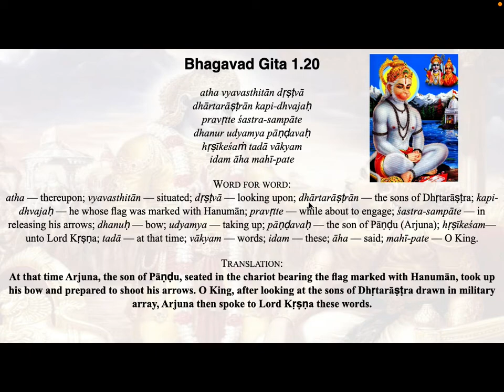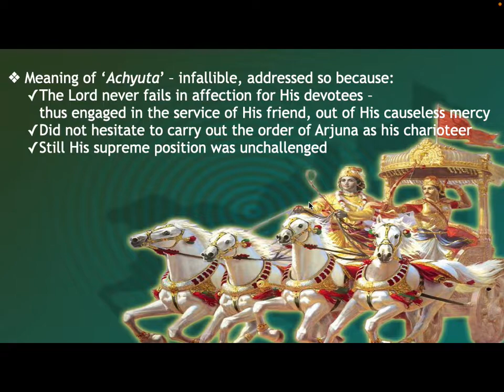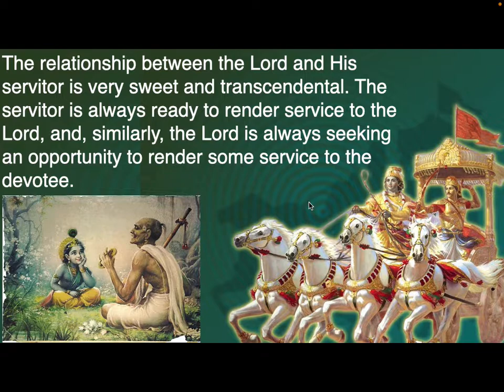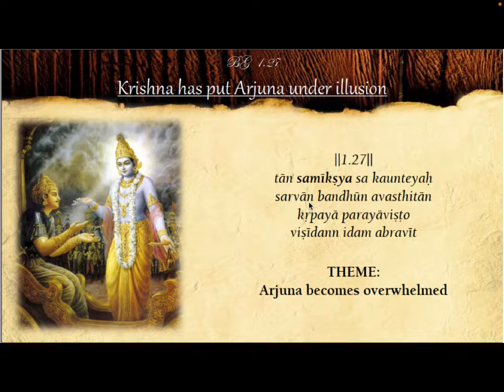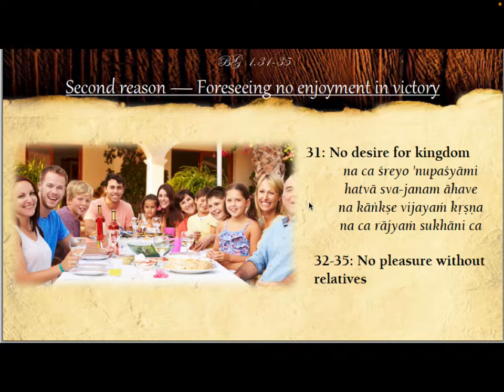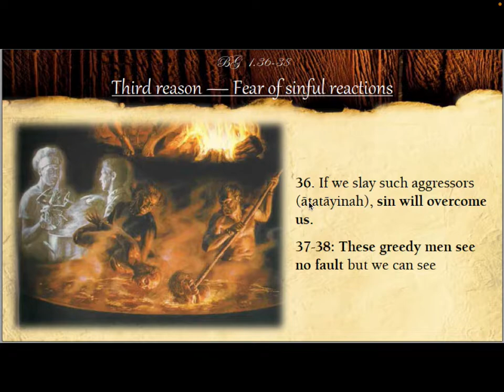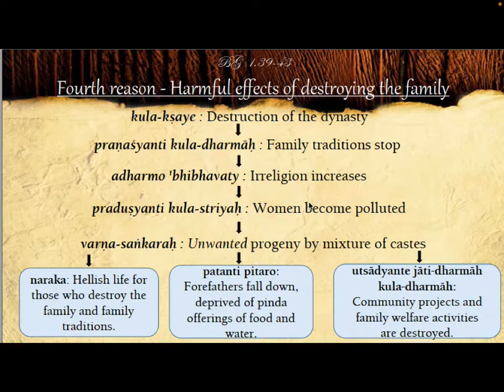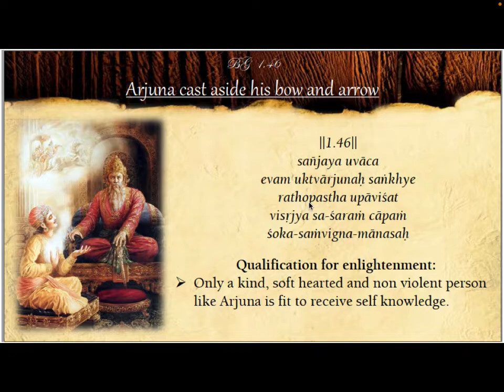Bhagavadgita at Vihanga-Chapter 1- Observing the Armies- Part3